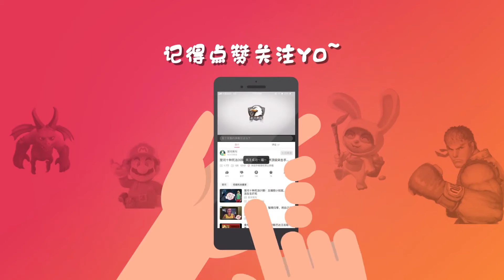楚河十种死法24期：打架不如跳舞【楚河】《楚河十种死法》